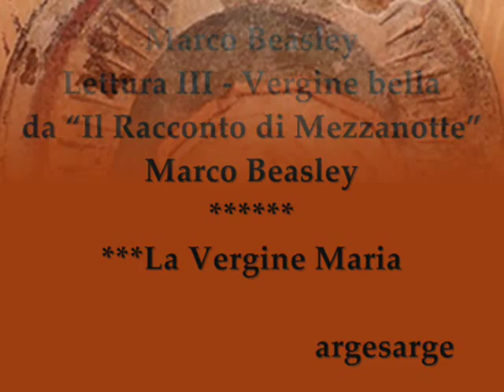Marco Beasley - Vergine bella - Da "Il Racconto di Mezzanotte" di Marco Beasley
Marco Beasley
Lettura III - Vergine bella
Da "Il Racconto di Mezzanotte"
di Marco Beasley
***Vergine Maria